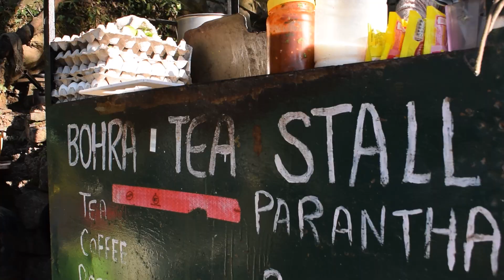The BOHRA LADY | Alloo Parantha | Delecious Paneer Parantha in Mecleodganj | Dharamshala | Himachal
Indira Bohra is a lady who runs her shop near Mecleodganj. She have mentioned her struggles and livelihood through Parantha Stall.